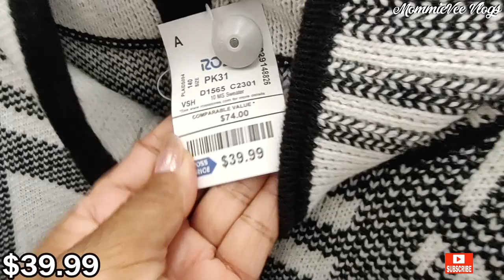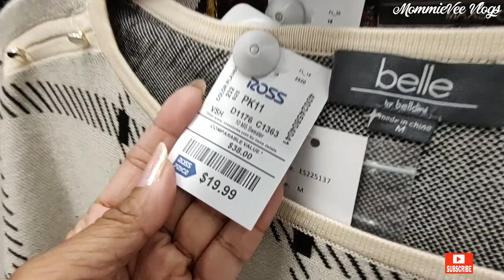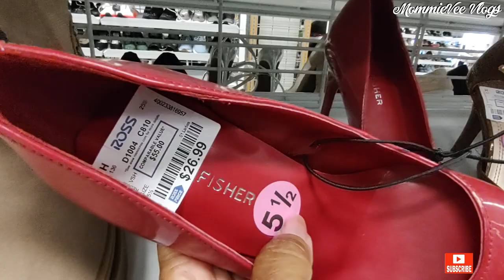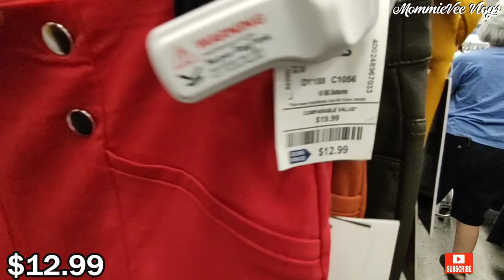ROSS SHOP WITH ME ❤️ Designer Fall clothing for less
Hi! Let's go shopping! Come SHOP WITH ME at Ross Dress for Less.

New finds at Ross! Ross deals! Ross dress for less women's new fall fashion clothing & shoes for less! Ross shopping. What's new at Ross. Ross shop with me.

Ross dress for less deals!
Ross clothing
Ross designer tops, blouses, pants & skirts
Ross  jackets, coats & sweaters for less
Ross designer handbags & purses for less
Ross designer shoes, sandals, boots & sneakers for less
Ross fashion for less
Ross dresses
Ross vestidos
Ross bolsas
Ross zapatos
Ross haul
Ross clothing 2022
Ross shopping 2022